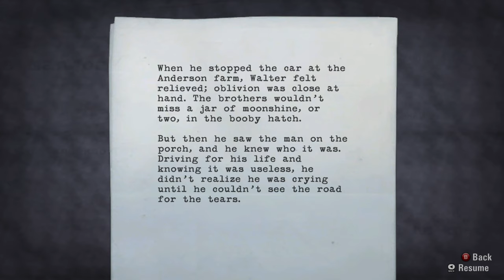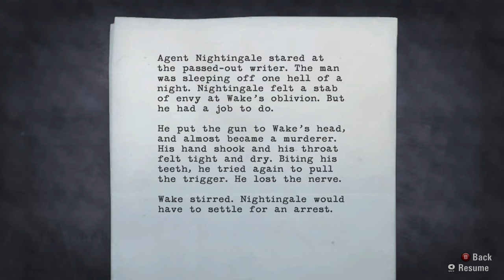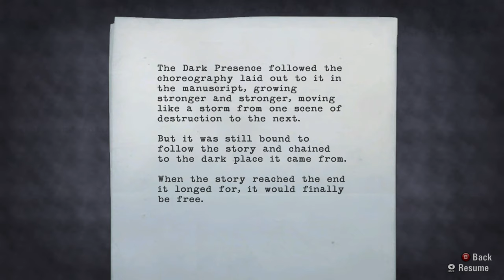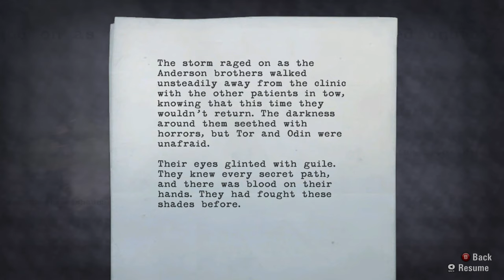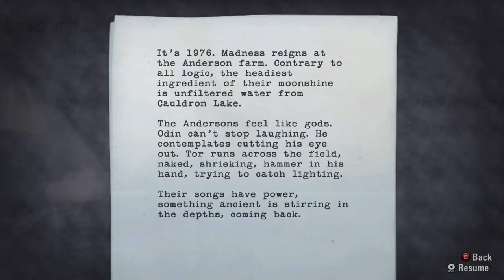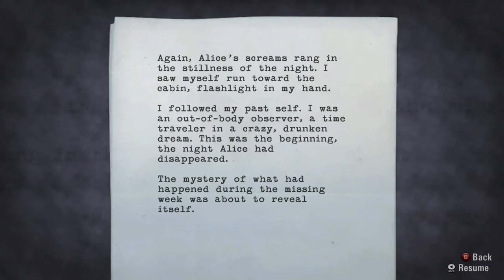The Anderson farm,rock and roll, N' Agent Robert Nightingale